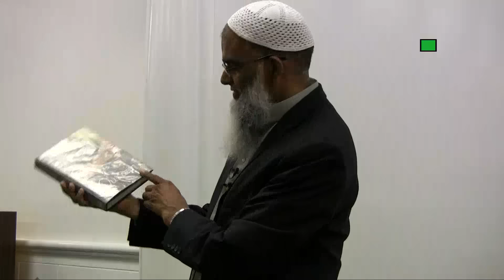Are Peaceful verses Abrogated by War Verses?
audio is delayed due to technical issue. please be advised